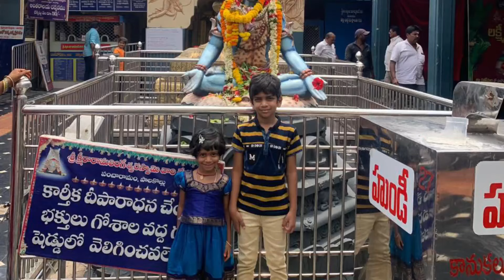Bhimavaram and Palakollu Antarvedi temples